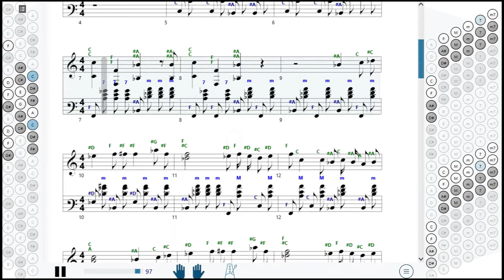Как играть на баяне Рио-Рита (Пасодобль) | How to play Rio Rita on accordion | SMT Pro